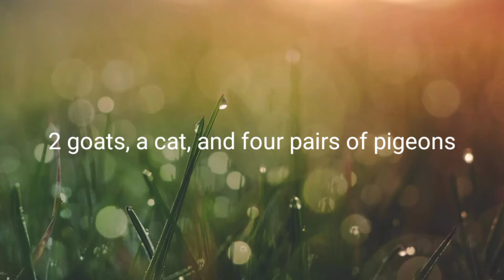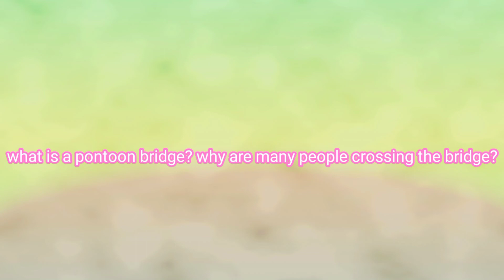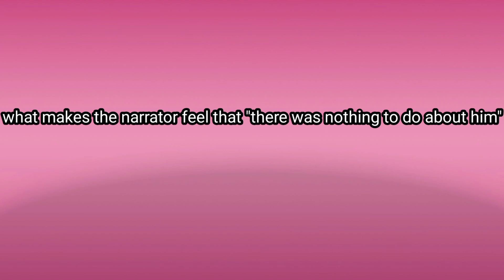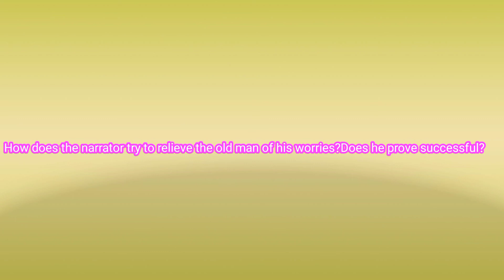Old Man at the Bridge written by Ernest Hemingway.Class 9 icsc (introduction, about the author......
if you like our video then give up a thumbs up 👍👍 👍👍

keep showing your love and support.